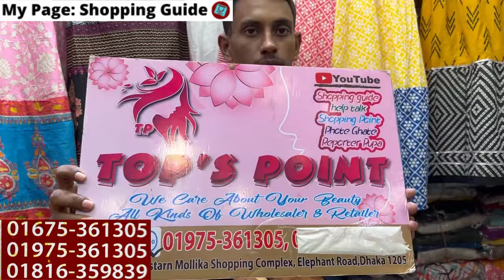Winter special China poncho/denim hoodie jacket collection 2022 || বাহিরের পঞ্চ/ডেনিম হুডি জ্যাকেট